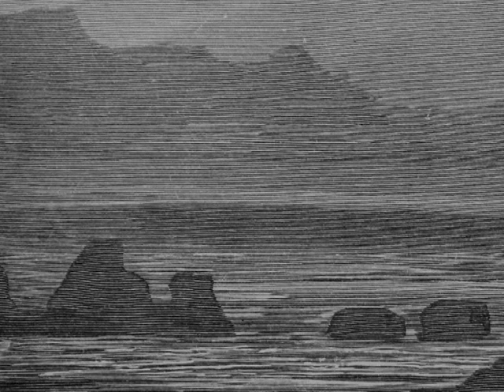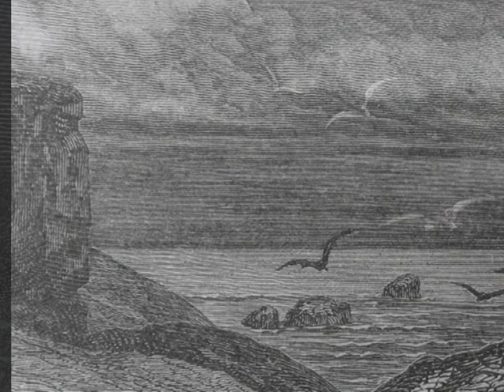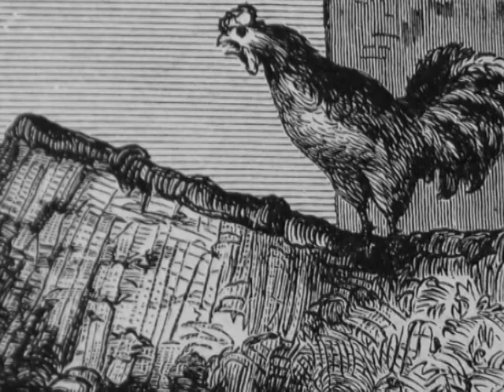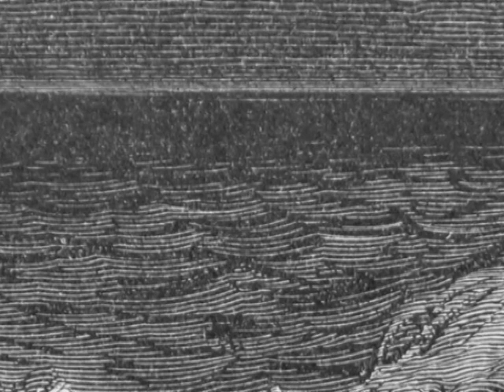Sir Patrick Spens ♬ [arr. Edwards] Russell Malcolm ♬ Early Scottish Ballad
Unheard for 100 years (?), this arrangement of Scotland's most famous ballad, may have been recorded by Herbert Witherspoon in around 1909. Composed by Walter Strong Edwards to a partially anglicised text (and title) it was published in Canada in 1903. I have brought the lyrics and the dialect back to a more traditional interpretation.
If anyone knows of the existence of another recording of Walter Edward's arrangement, I'd be very interested to hear from you.